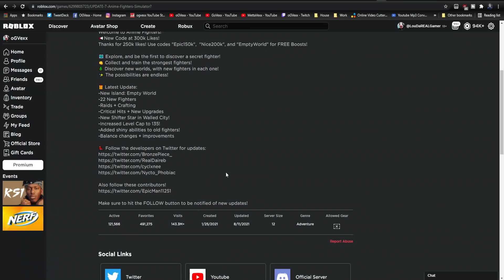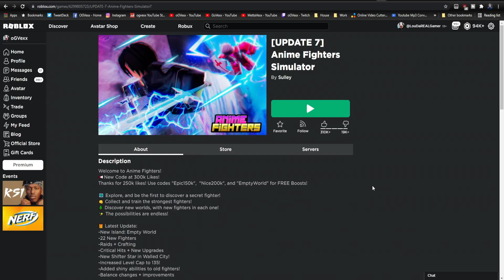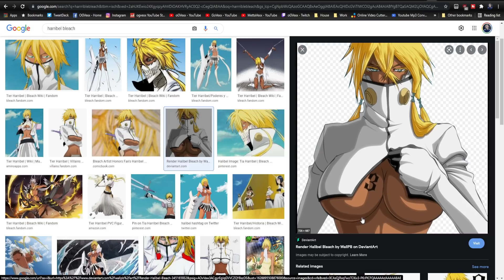I can't believe this happened to this Roblox Anime game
Roblox Anime Fighters Simulator. This anime game has had a crazy amount of players on it ever since it's released these new updates. It's awesome!